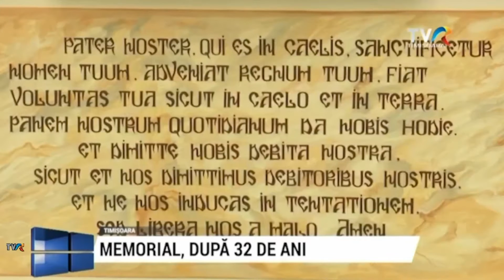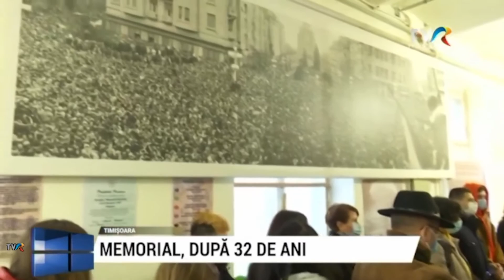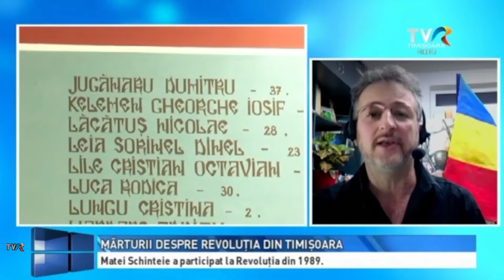Am supraviețuit masacrului de la Podul Decebal din Timișoara la Revoluție - Matei SCHINTEIE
În loc de Hollywood la Timișoara.  Matei Schinteie a supraviețuit printr-o minune masacrului de la Podul Decebal din  timpul Revoluției de la Timișoara  din 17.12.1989.

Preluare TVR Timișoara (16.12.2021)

Aici este povestea pe scurt... 🚰

 🛐Urmează alte mărturisiri în interviurile de pe acest canal de YouTube. ✅

✴️ Abonați-vă ca să nu pierdeți postările pe această temă.

Mulțumiri TVR Timișoara:
Ramona BOROSOVICI,
Cosmin JITARIUC și mulțumiri speciale lui Florin MIHOC.

Împușcat cu gloanțe de război la manifestația pașnică de la Podul Decebal din Timișoara, Adrian Matei KALI ne povestește în dialog cu jurnalistul Matei Schinteie supraviețuitor și el al masacrului din seara zilei de 17. Decembrie 1989 la Timișoara. Adrian Matei Kali declanșator al Revoluției Române, -Revoluția Libertății românilor- alături de alți tineri revoluționari timișoreni, a ajuns Doctor în istorie după ce a scris cu propriul sânge o filă importantă din istoria contemporană a României.  CINSTE EROILOR NOȘTRII !!!

🎞️ 📽️ VIDEO INTEREVIU :

  🎬 40. Interviuri în pandemie! Adrian Matei KALI -Revoluționar din Timișoara 1989, Prof. Dr. în istorie : ⬇️